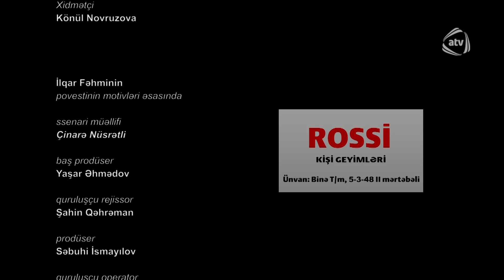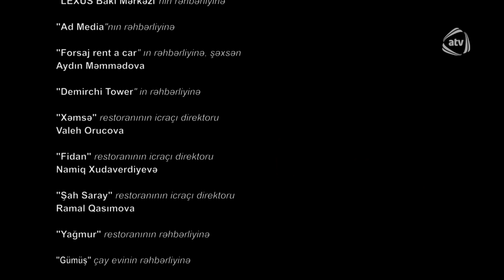Laləli Saray (113-cü bölüm)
Laləli Saray serialının bütün bölümlərini YouTube-da izləmək üçün rəsmi kanalımıza abunə olun

İlqar Fəhminin povestinin motivləri əsasında
Ssenari müəllifləri: Pərviz Seidli, Çinarə Nüsrətli
Baş prodüser: Yaşar Əhmədov
Quruluşçu rejissor: Şahin Qəhrəman
Bəstəkar: İslam Şirvani

Rollarda:
Şüküfə Yusupova
Vaqif Əsədov
Elşən Rüstəmov
Məsumə Babayeva
Firdovsi Atakişiyev
Günel Məmmədova
Zülfiyyə Məmmədova
Sevinc Əliyeva
Ruhiyyə Həsənova
Ülvi Həsənli
Sara Bağırova
Aytən Əlizadə
Emil Tağı